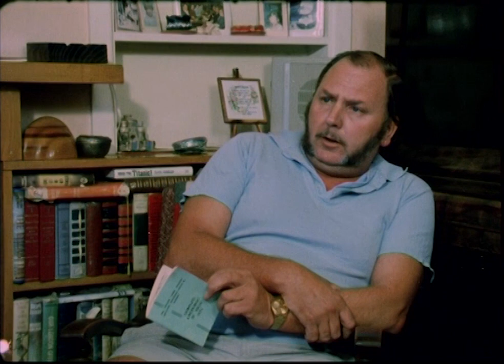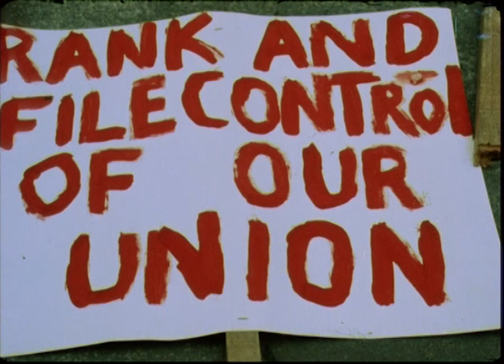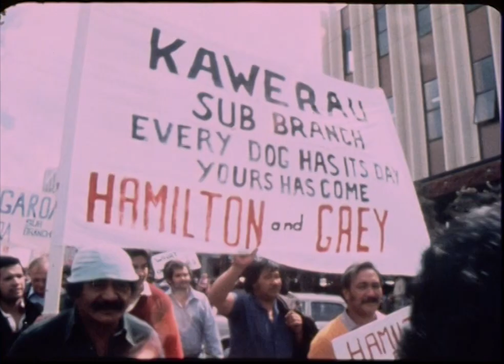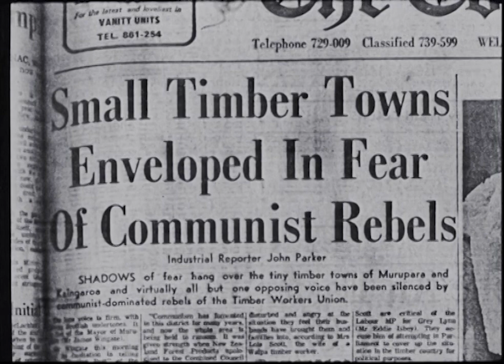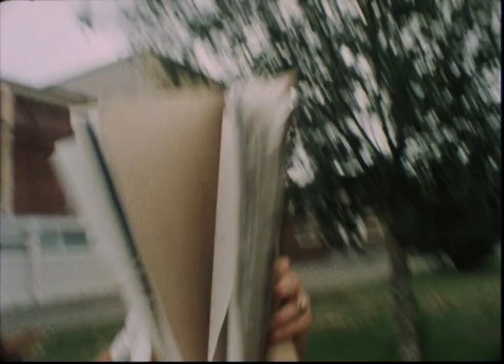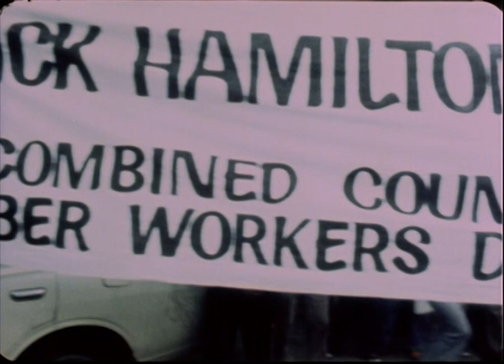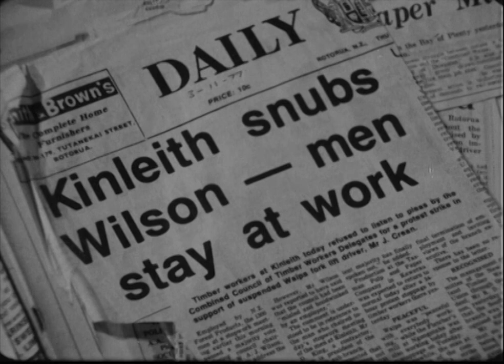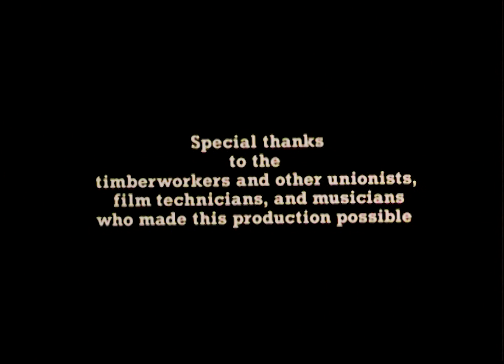WILDCAT. The struggle for democracy in the New Zealand Timberworkers’ Union.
WILDCAT.
The struggle for democracy in the New Zealand Timber-workers’ Union.
1981, 74 mins

Discontent amongst timberworks over the running of their union had been simmering for years. Members accused the national executive of exerting dictatorial control and of making deals with management, which left timber-workers with some of the lowest wages and worst conditions in the country.
In 1977 this anger erupted in the growth of a remarkable rank-and-file movement aiming to oust the incumbent leadership and bring democracy to the union. Workers from six major sites in the South Auckland region banded together to form the Combined Council of Delegates and began a series of actions climaxing in a full-scale strike, which brought the timber industry to a standstill.

“A look at a strike from a startlingly different perspective, its cause and the battles between factions in the Timber Workers Union.” - Onfilm magazine

"A landmark in New Zealand Filmmaking" - Sequence (Wgtn Film Society).

Produced for the Combined Council of Delegates NZ Timberworkers Union.

Credits:

Written, produced, directed and filmed by Rod Prosser, Russell Campbell and Alister Barry
Additional photography: Alun Bollinger
Additional sound: Lee Tamahori
Music composed by: Stefan Tyler-Wright
A Vanguard Films production

Interviews: Willie Wilson, Ray Hamilton, Bernie Hornfeck, Maurice Kereopa, Joe Haigh, Colin Orbell, Alf Clark, Rens De Vries, Tony Corrigan, Terry Powell, Willie Wilson, Tom Murray, Mat Hohepa, Mike Parks, Bill Jones, Bert Messent, Wally Jeffs, Bill Gray, Malcolm Brooks, Ao Murray, Hellena Morunga, George Hori, Wally Hooker, Sir Tom Skinner.

1981 Combined Council of NZ Timberworkers Delegates